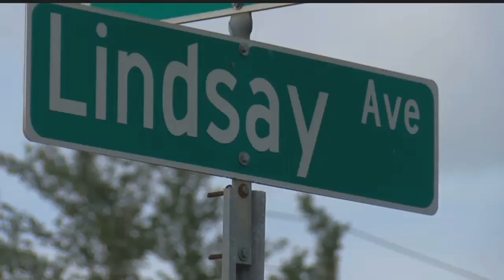4 arrested in connection to 17 burglaries in Charlotte County